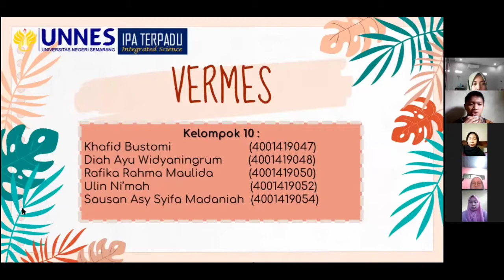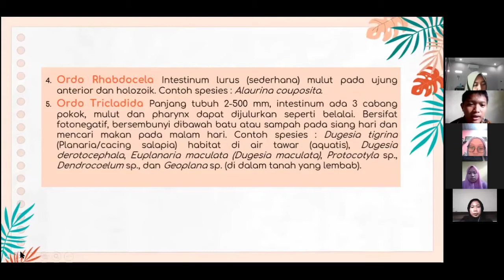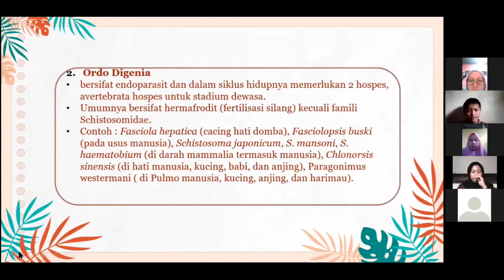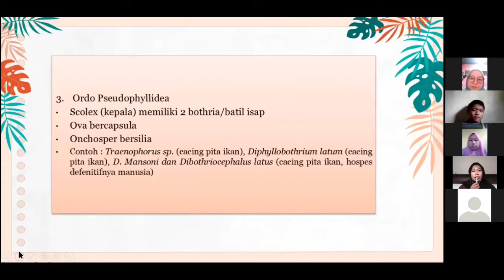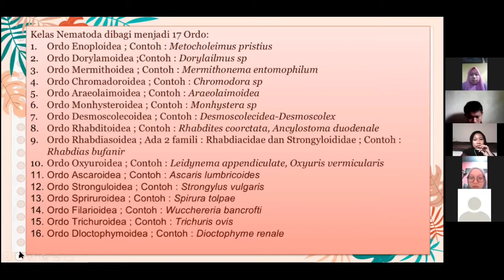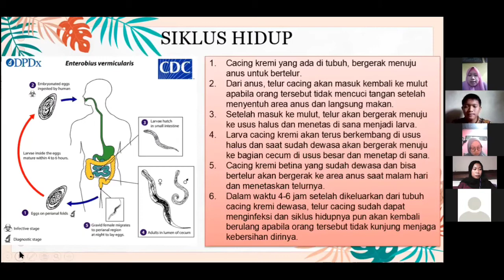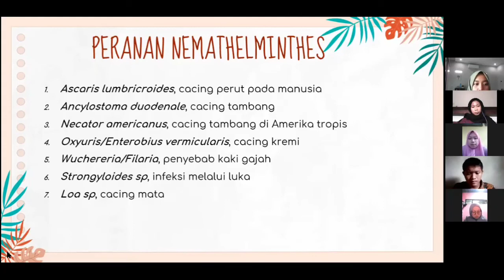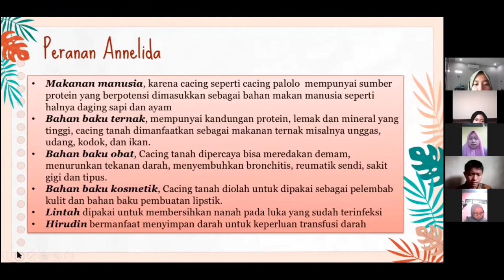VERMES - KELOMPOK 10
Assalamualaikum semua..
Berikut video penjelasan Vermes dari kelompok 10, mohon maaf jika ada salah kata atau yang lain..
Selamat Menonton :)